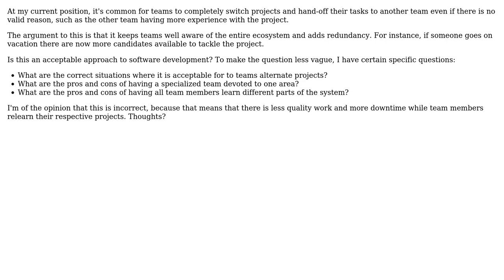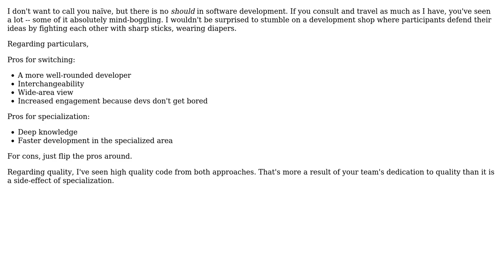Should development teams switch projects at the end of every deadline (sprint)?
Software Engineering: Should development teams switch projects at the end of every deadline (sprint)?

With thanks & praise to God, and with thanks to the many people who have made this project possible! | Content (except music & images) licensed under CC BY-SA | Music | Images & others | With thanks to user Scant Roger user dimiguel and the Stack Exchange Network Trademarks are property of their respective owners. You are responsible for your own actions.